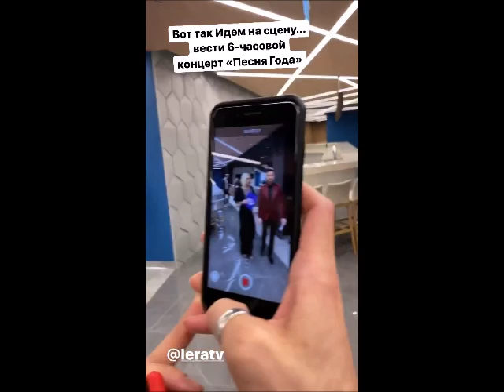Сергей Лазарев. Съемка Песня года. ВТБ Арена 07.12.2019г